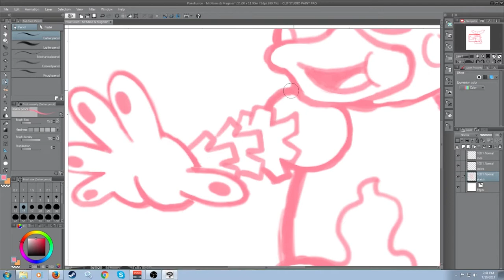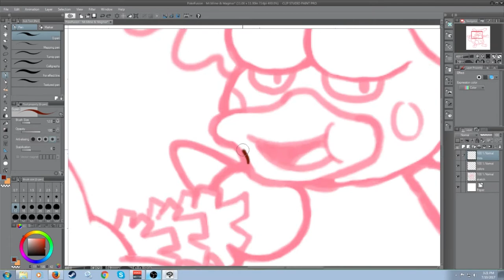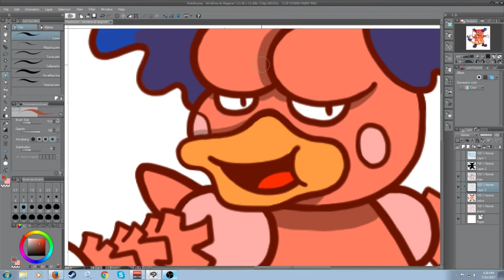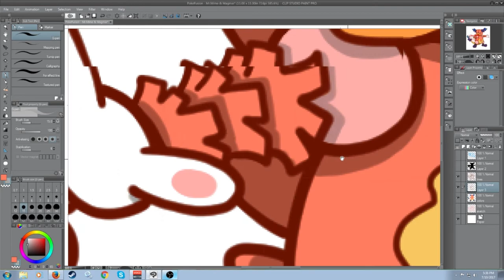Fuse That Pokemon! #2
Awesome intro animation was made by SuperPlaid64!

New CrystalFace intro animation by the cool dude SuperPlaid64!